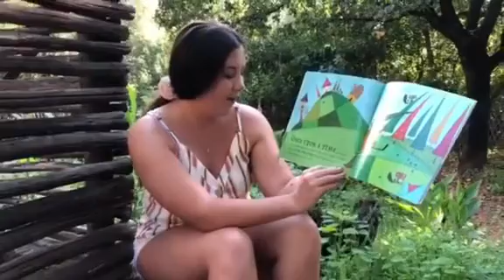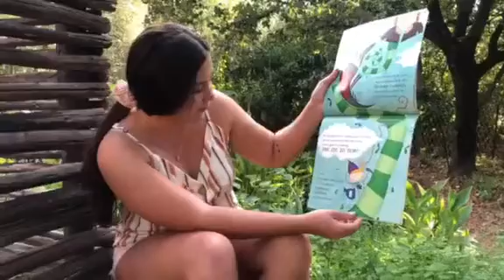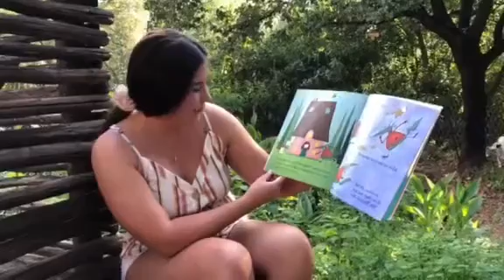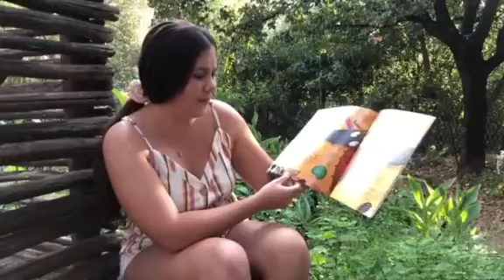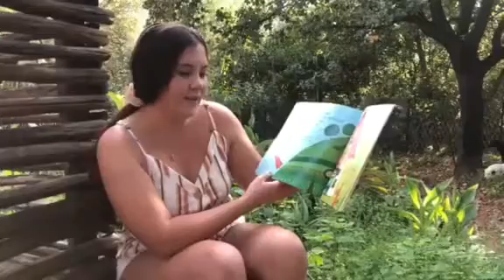Story time with Teacher Megs